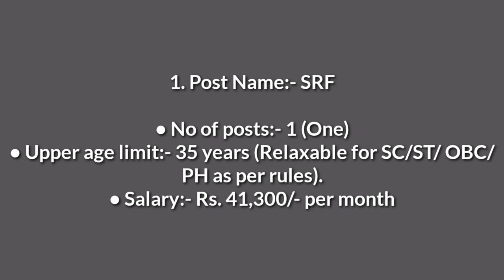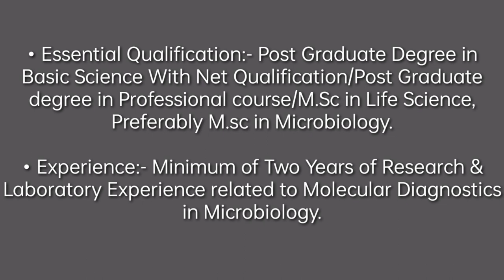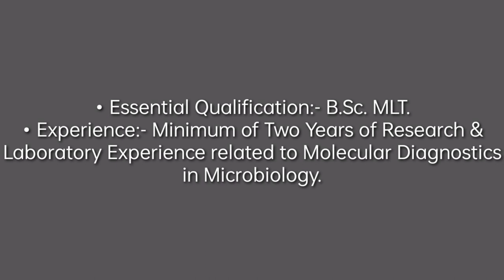KHUBOR LAITKAM (04/02/23) ha Shillong, Meghalaya // Meghalaya Job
OFFICIAL LINK